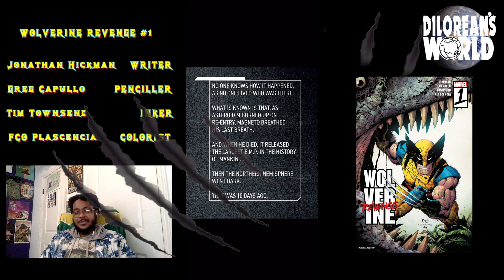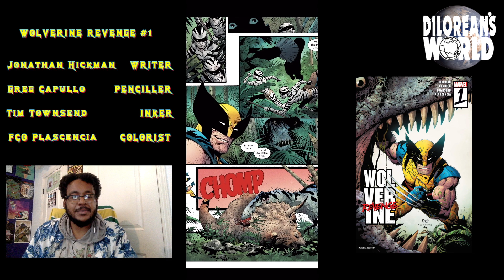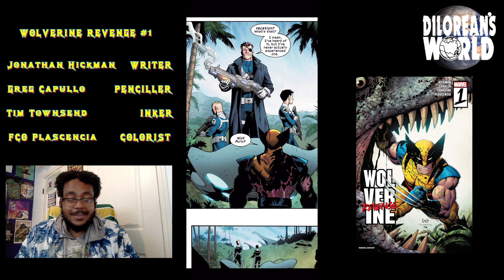THIS STORY IS WILD! WOLVERINE REVENGE #1 (2024) | COMIC BOOK REVIEW REACTION SPOILERS EASTER EGGS 反応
ONE of my Favorite videos so far ! Wolverine a wild boy, and the story is picking up!🇺🇸starting a campaign for A CAPTAIN AMERICA MINISERIES by @gregcapullo🇺🇸
TIMESTAMPS:   ** AUDIO OUT OF SYNC IN SOME SPOTS ;( **
YAP | 00:13
Comic Showcase | 6:38
Closing Preview | 22:44

//HICKMAN AND CAPULLO JOIN FORCES FOR A WOLVERINE EPIC LIKE NO OTHER! Greg Capullo makes his grand return to Marvel Comics storytelling as he and Jonathan Hickman pit WOLVERINE against a cadre of foes who will turn his world upside down! He's been beaten! He's been bloodied! And LOGAN only has one thought on his mind: REVENGE! Don't miss this prestige miniseries, set to become one of the defining tales in Wolverine's storied legend! //

original vid: -/ go to a local comic book store !!!

MAX REACTS , Dad reacts,
Wolverine is Betrayed by Colossus (Wolverine Revenge) ,
Variant Comics, Wolverine Gets Blown To Pieces! | Wolverine Revenge (2024) Part 1 ,HICkman & Capullo go SAVAGE in WOLVERINE Revenge 1 | Comic Book Review,Gem Mint Collectibles,Wolverine: Revenge | Red Band Trailer | Marvel Comics,Comics Are Dope